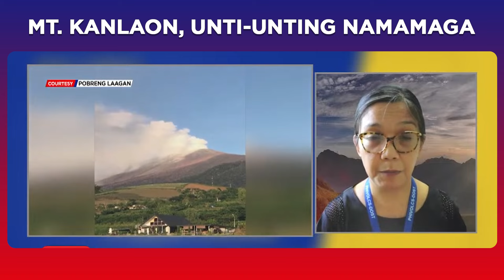Mt. Kanlaon, unti-unting namamaga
Malaki ang tiyansa na itaas sa alert level 3 ang sitwasyon sa MtKanlaon kasabay ng mga naobserbahang aktibidad ng bulkan, ayon sa Phivolcs.

Bukod sa mga naitalang tectonic earthquakes dito ay nakapagtala rin ng pinakamataas na concentration ng sulfur dioxide mula noong 2009.

 us for the latest news and public service information!